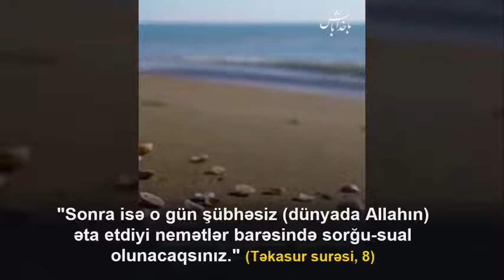16 iyul 2022